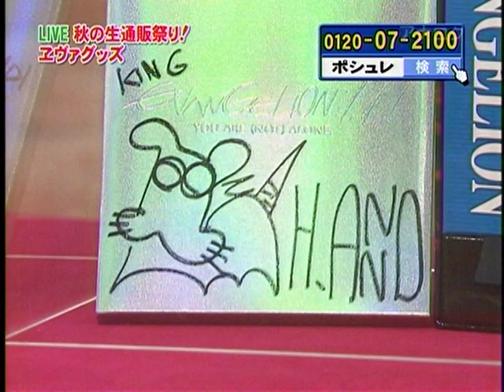09.09.20 桜 稲垣早希 通販番組出演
桜 稲垣出演部分のみ